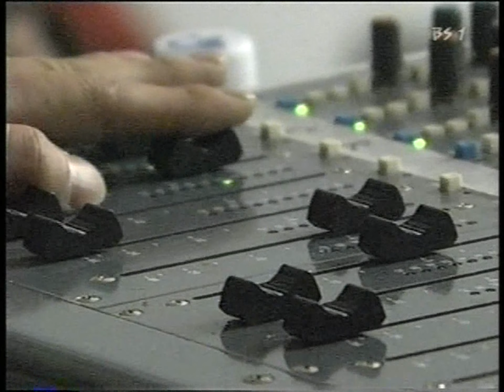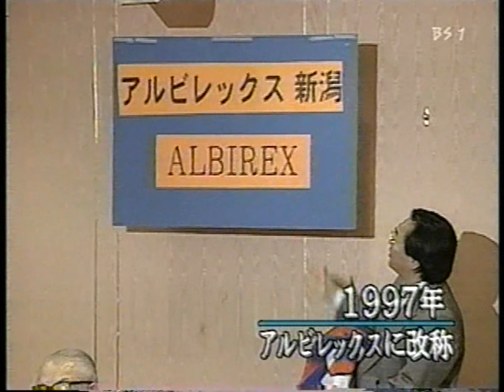俺たちの誇り アルビ 夢のJ1昇格への道 2/7